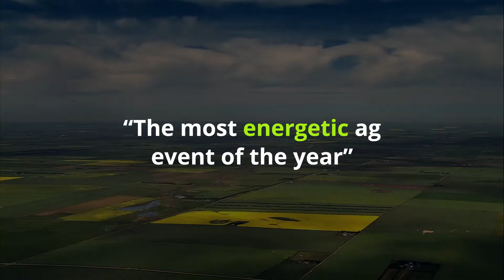Farm Forum Event 2016 - Bring Your 'Ag' Game!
Pack your 'Ag' Game for this year's Farm Forum Event! Exciting new location! Same great event! Join us December 6 to 8, 2016 in Calgary Alberta.